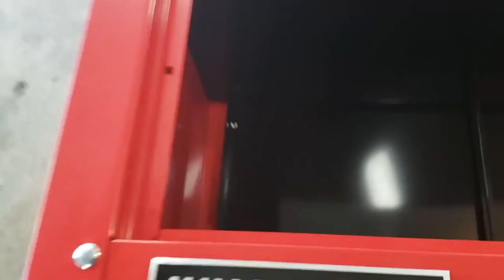New Toolboxes - Garage Extra Part 1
Garage Extras is a new segment on Sleazy's Garage where I'll post videos about upgrades to my home garage and workspaces. This was recorded a while ago but details setting up my new (at the time) toolboxes and cabinet. Lowes had recently taken over Craftsman when I purchased these during a sale.

My old toolboxes were a set of Craftsman chests that my wife bought for me when we were dating back in 2000. They're dear to me but they were overflowing so these new boxes will take over the heavy lifting and the old one will have more specialized drawers.

Toolboxes in this video, not sponsored, I paid for these and this is not a review:

CRAFTSMAN 2000 Series 40.5-in W x 24.5-in H 6-Drawer Steel Tool Chest (Red)

CRAFTSMAN 2000 Series 41-in W x 37.5-in H 10-Drawer Steel Rolling Tool Cabinet (Red)

CRAFTSMAN 2000 Series 32-in W x 74-in H x 18-in D Steel Freestanding Garage Cabinet